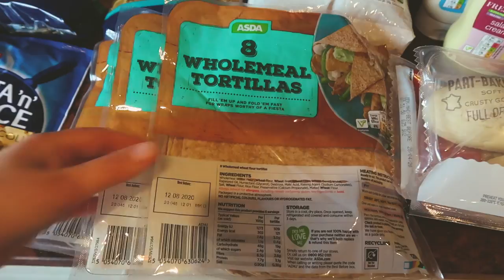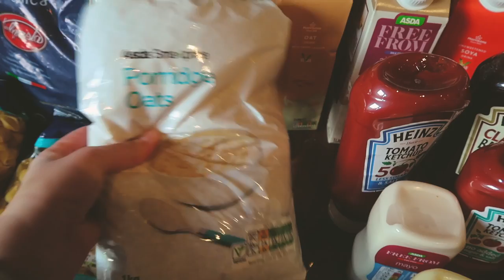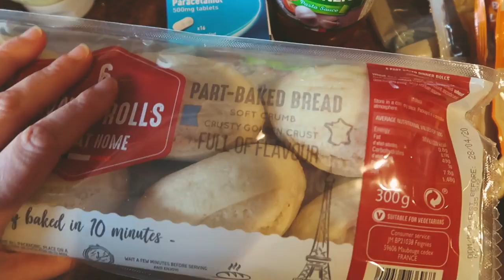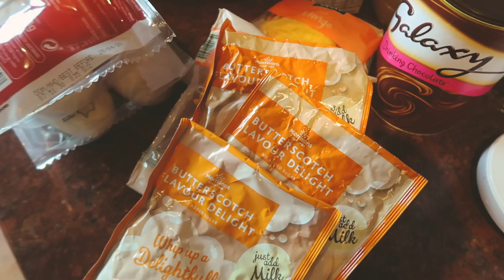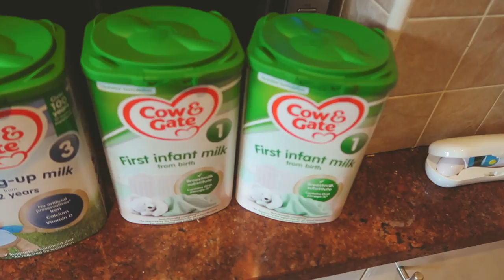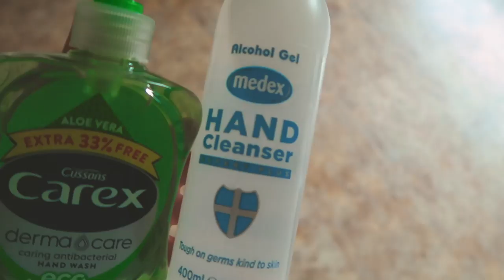Grocery Haul 🍞🍚Coronavirus 🦠Am I panic buying?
Please remember to support each other during this time. We do not need to have a ton of stuff in our kitchen cupboards. There is enough food to go around and panic buying is only leaving people more vunerable than they may already be.

♡ Support Us ♡

↠ Please use our Amazon link if ordering from them. It really helps!

↠ Sign up to receive cash back on all online purchases (so far I've received over £500)